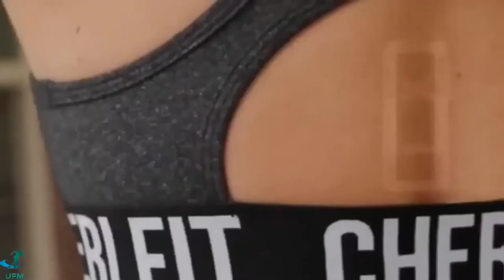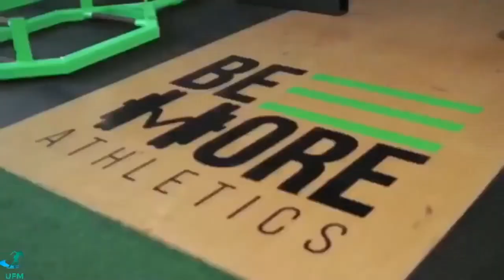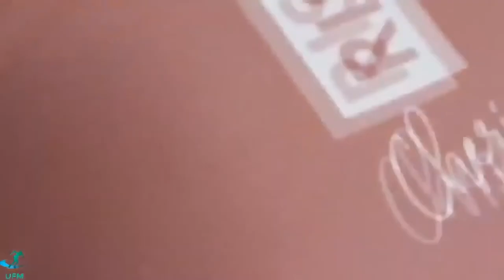Gym Motivation Music 2020 ,Workout Mix 2020,Best Workout Music Mix #3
PLEASE HELP ME 1000K SUB THANK YOU VERY MUCH